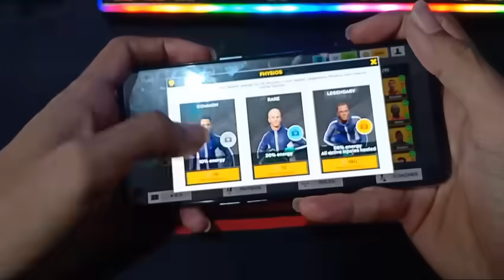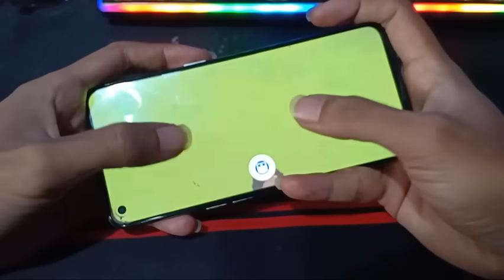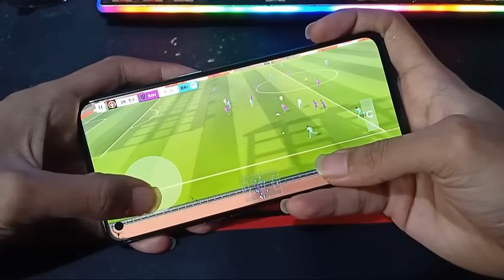HANDCAM GAMEPLAY : SINGA FC VS BRIGHTON - GAME DLS SOCCER 2022